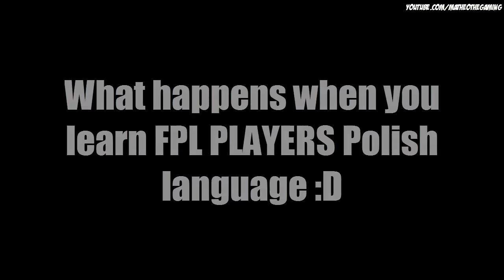FUNNY MOMENTS GRUBY (insane plays, VAC shoots, stream highlights and more) - CS:GO